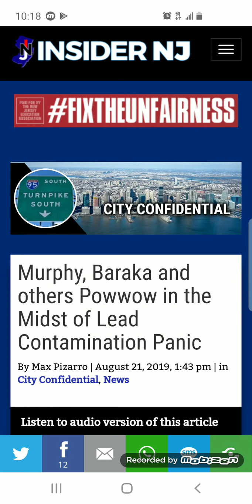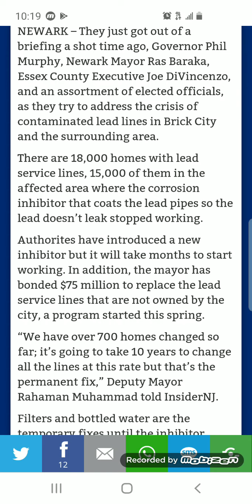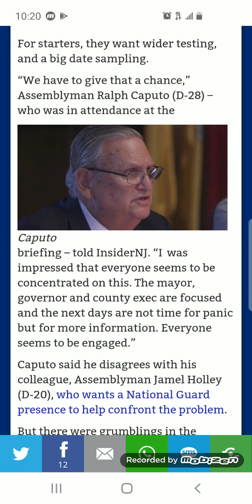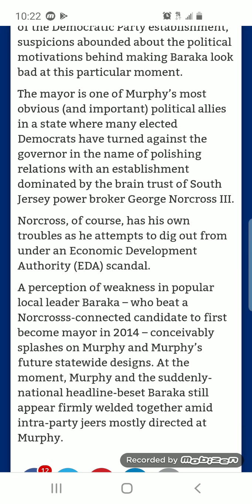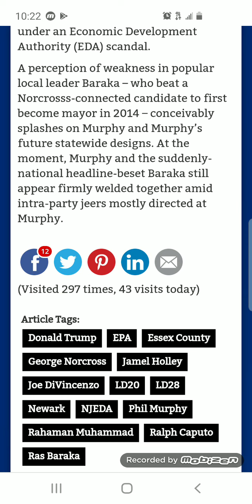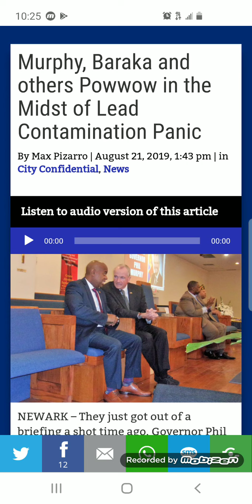How To Quickly Fix Newark's Lead Water Problem